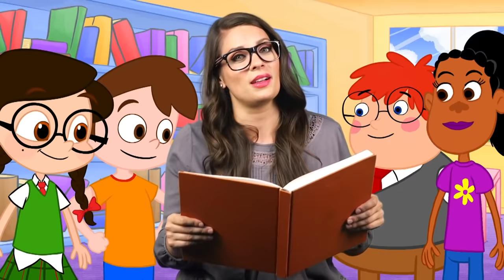Ms Booksy's FAVORITE ADVENTURES🌈💖Story Compilation with Ms. Booksy🌈💖Cartoons for Kids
A Cool School 2 hour compilation of our favorite adventures from Ms. Booksy StoryTime starting with Ms. Booksy and The Stupendous Drew Pendous StoryTime Rescue of The Little Red Riding Hood and more! Enjoy!

0:00 The Stupendous Drew Pendous and Little Red Riding Hood featuring Ms. Booksy
4:54 Super Drew Saves Cool School from Ray Blank
9:50 Can You Find All the Gold Coins in Ancient Egypt?
14:20 The story of Hansel and Gretel and the Evil Witch
19:25 The Boy Who Cried Wolf featuring Terry from Sesame Street - Story Circle
25:45 Ms. Booksy's Cinderella and the Glass Slipper
1:03:30 Princess and the Pea and the WITCH
1:21:57 Rumpelstiltskin
1:28:45 Rapunzel's Tower Tour and FULL STORY